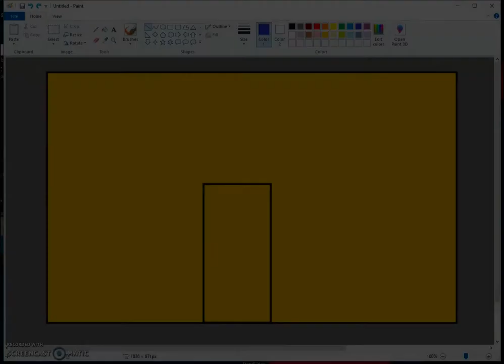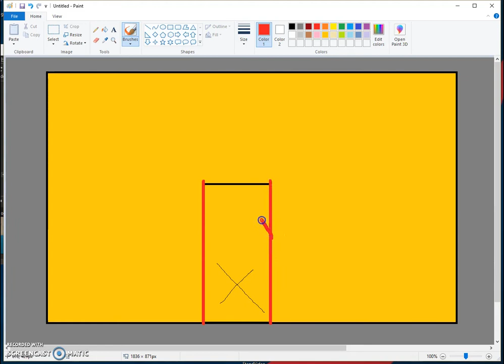Scroll Saw - How to cut inside corners